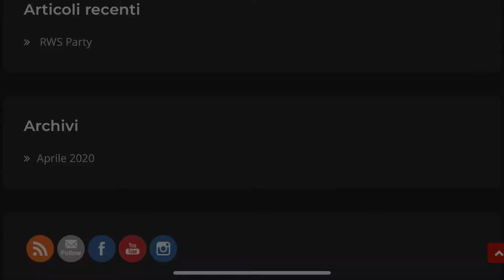DJ LUCA VERONESI - DJ IN COSPLAY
🎧In intervista Luca Veronesi, DJ in cosplay!

🎤Luca ci ha spiegato come è nata la sua passione…

🗣Parlandoci anche del suo cosplay e dei tanti altri che produce!

⭐Ascoltiamo Luca su speaker, e scopriamo di cosa ci ha parlato più nello specifico!

📲Youtube: Bane DJ - DJ In Cosplay